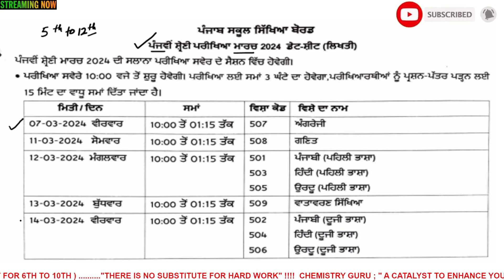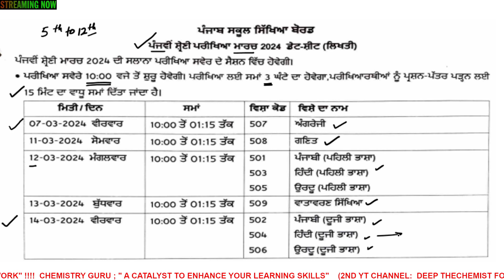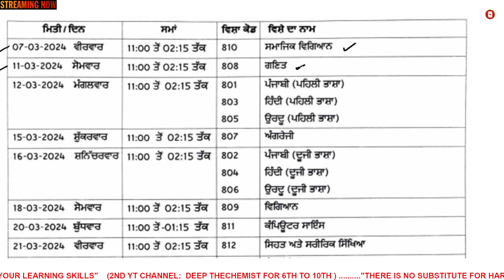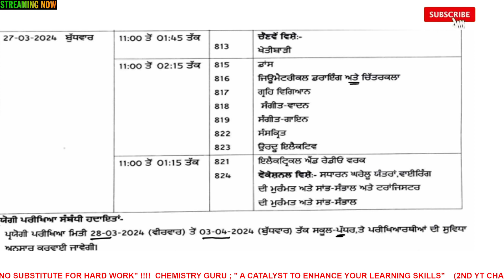PSEB Final Date Sheet Class 8th || Class 5th @DEEP THECHEMIST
✔️ Class:  6th , 7th , 8th, 9th and 10th
✔️ Subject: science maths
✔️ Chapter:
✔️ Topic Name:

punjab school news today,pseb exam datesheet 2023
pseb datesheet
pseb exam datesheet 2024
pseb date sheet 2024
board exam date sheet
punjab board exam 2023 news
pseb datesheet 2024
pseb board class 12 exam datesheet 2024
pseb class 10th board exam datesheet 2024
pseb 2023 baotrd exam date
pseb final exam date 2023
punjab news today
pseb exam news,pseb news
datesheet 2024
board exam 2023 latest update
pseb 10th 12th datesheet 2024
punjab board final papers datesheet update 2024 pseb
board class datesheet 2024
pseb 12th datesheet 2024
pseb board exam 2023 latest news
12th class date sheet 2024
10th class date sheet 2024
10th exams 2024 date sheet
cbse board exam 2024
punjab school news,datesheet pseb
punjab board